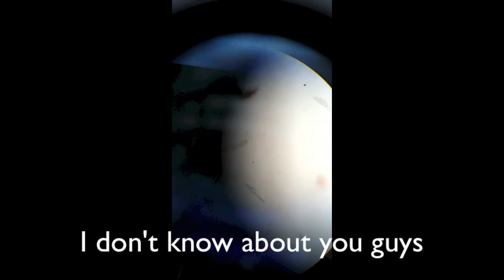The Hercules and Dorm Tour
Nehhhh
Song of the Week is
"Powerful Stuff" by Sean Hayes